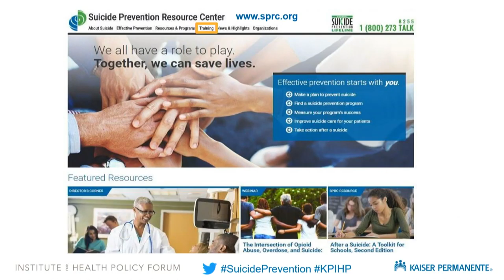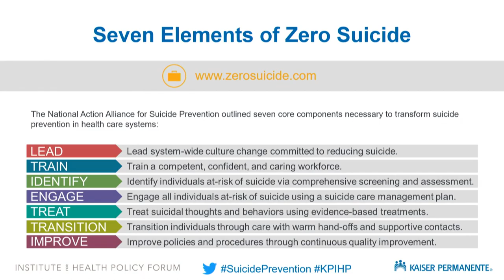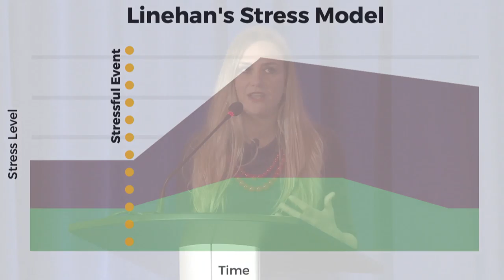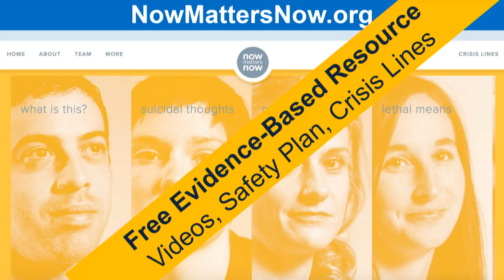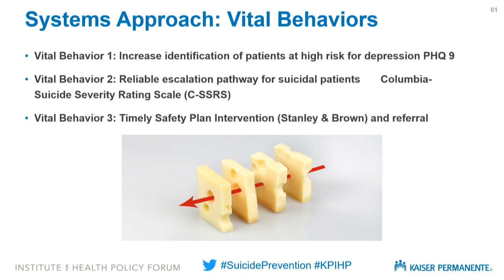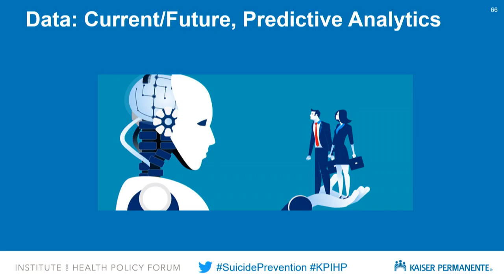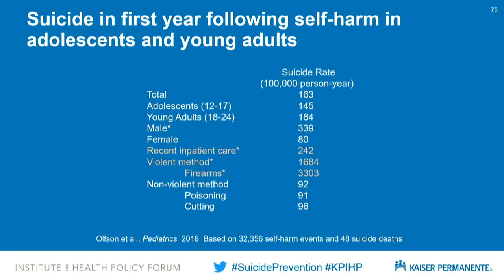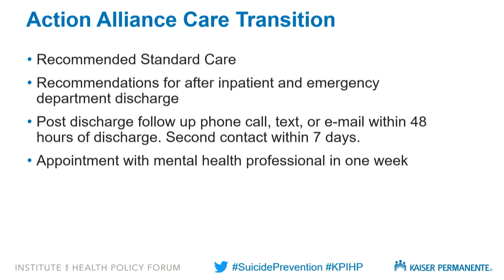Exploring Care System Solutions (Taking Action to Prevent Suicide) | Kaiser Permanente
Moderator
Julie Goldstein Grumet, PhD
Director of Health and Behavioral Health Care Initiatives
Suicide Prevention Resource Center
Education Development Center

Panelists
Ursula Whiteside, PhD
Chief Executive Officer
NowMattersNow.org

Pavan Somusetty, MD
National Leader for Suicide Prevention
Kaiser Permanente

Michelle Cornette, PhD
Lead Public Health Advisor
SAMHSA, Suicide Prevention Branch